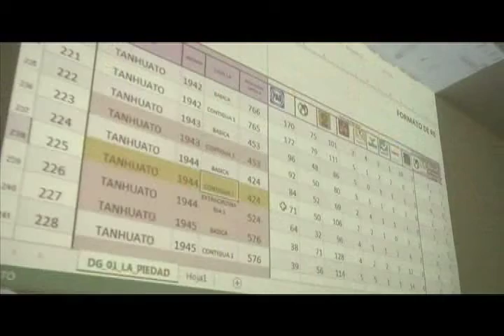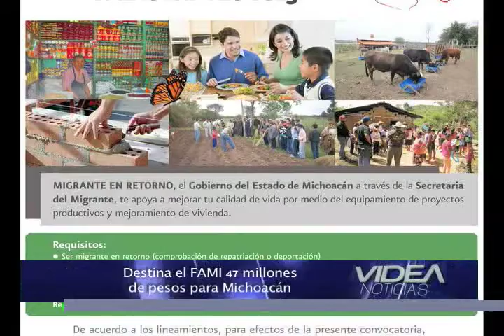Videa Noticias 10 Junio 2015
-IEM continúa con el cómputo de datos.
-Festejan el día de la libertad de expresión.
-Se han enviado formalmente las invitaciones para la liga de baseball piedadense.